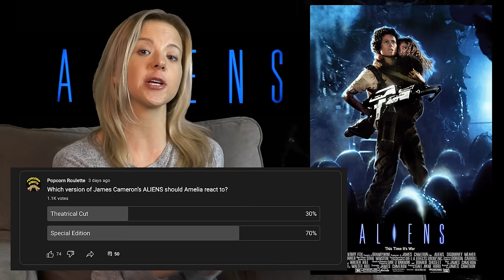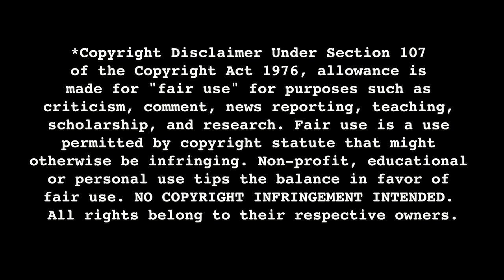Mia petrified watching ALIENS SPECIAL EDITION (1986) Movie Reaction FIRST TIME WATCHING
Aliens (1986)

Aliens is a 1986 science fiction action film written and directed by James Cameron. It is the sequel to the 1979 science fiction horror film Alien, and the second film in the Alien franchise. Set in the far future, it stars Sigourney Weaver as Ellen Ripley, the sole survivor of an alien attack on her ship. When communications are lost with a human colony on the moon where her crew first saw the alien creatures, Ripley agrees to return to the site with a unit of Colonial Marines to investigate. Michael Biehn, Paul Reiser, Lance Henriksen, and Carrie Henn are featured in supporting roles.

Hello everyone, welcome to Popcorn Roulette! We are a movie and television reaction channel featuring a dynamic roster of reactors including COBY, AMELIA, and JONATHAN along with CAMI, NICKI and NICOLETTE dropping in from time to time!

Thank you for supporting us and we hope you have a good time here!